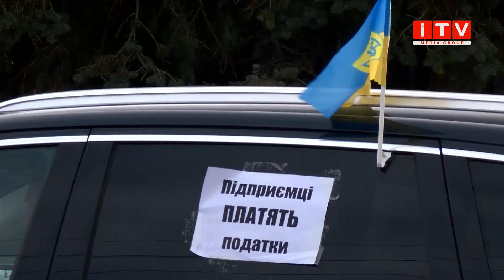Автопробіг підприємців у Рівному: що вимагають від влади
Україну захлинули мітинги. 7 лютого в обласних центрах відбулись масові акції протесту. В Рівному підприємці влаштували автопробіг. Таким чином хочуть привернути увагу до скандальних податкових іновацій. Фінішною точкою автомомбілістів-ФОПів на Рівненщині стала будівля обласної адміністрації, де вони звернулись до чиновників із вимогами. Детальніше - далі у сюжеті.